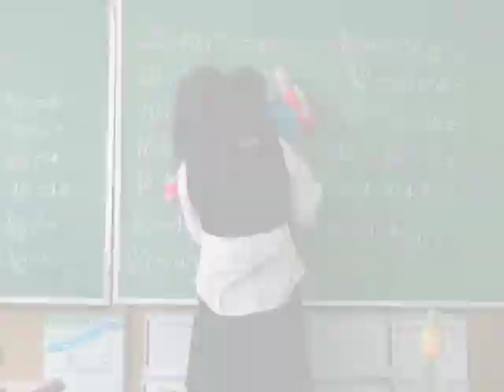Ovidiu Rom | Romania | Photos by Tadej Znidarcic | 2007/2008 GFC/ICP Photography Fellow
Whether photographing polio victims in Nigeria or displaced persons in Kosovo, Tadej Znidarcic aims to address the social and political undercurrents that influence his subjects. I try to find stories that have a positive side to them, a social issue that people are working to improve, Tadej says of his work.

Originally from Slovenia, Tadej received a degree in physics from the University of Ljubljana before discovering his interest in photography and pursing it full-time. Tadej's first social documentary project took him to Kenya, where he volunteered at a nonprofit children's center and documented the center's work with street children. For his GFC/ICP Fellowship, Tadej photographed five GFC grantee partners in Bangladesh, India, and Romania. He has continued to work with nonprofit organizations, most recently in Uganda, where he covered a polio immunization campaign, documented projects for special needs children, and photographed adult and child literacy programs.

Tadej is a contributing photographer for Redux Pictures, and his photographs have appeared in publications in the US, UK, Italy, Germany, France, Nigeria, and Slovenia. In 2009, PDNedu published a feature story on Tadej and his work, calling him one to watch.

to see Tadej Znidarcic's photos from his visits to five GFC grantee partners: Phulki (Spark) and Shidhulai Swanirvar Sangstha (Village Self Reliance) in Bangladesh, Kolkata Sanved (Kolkata Sensitivity) in India, and Fundatia COTE (COTE Foundation) and Asociatia Ovidiu Rom (Ovidiu Rom Association) in Romania.